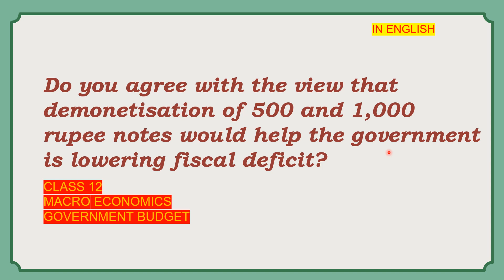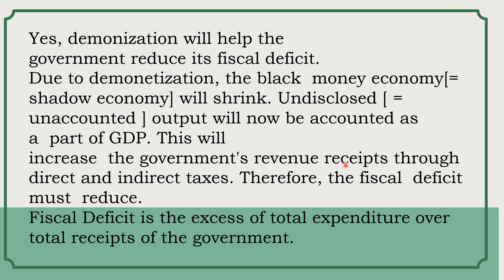Does the demonetization of currency help the government to reduce its fiscal deficit In English#12th